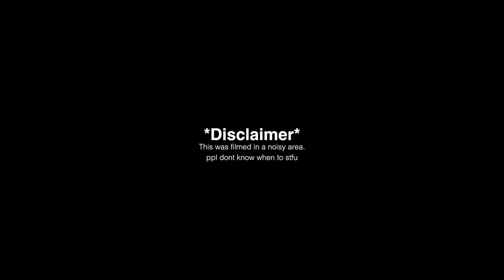Rico Bluu - Freestyle